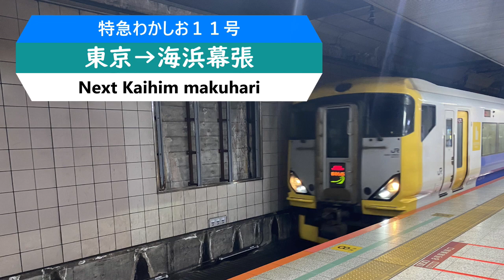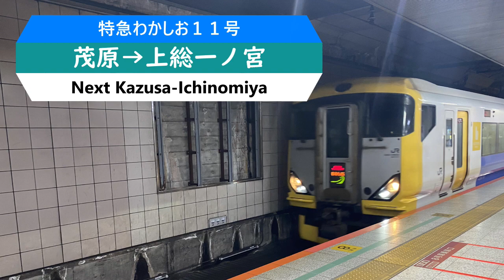Ｅ２５７系５００番台 特急わかしお１１号（東京→安房鴨川）【全区間走行音】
Ｅ２５７系５００番台、東京始発特急わかしお１１号安房鴨川行きです。停車駅は、海浜幕張・蘇我・大網・茂原・上総一ノ宮・大原・御宿・勝浦・上総興津・安房小湊・安房鴨川です。特急わかしお号の旅をお楽しみ下さい。録音設定ミスの影響で雑音があります。予めご了承ください。車内環境は良好な方です。（２０１１年録音）
This is the E257 Series 500, Limited Express Wakashio No. 11 from Tokyo to Awa-Kamogawa. Stops are Kaihim makuhari, Soga, Ōami, Mobara, Kazusa-Ichinomiya, Ōhara, Onjuku, Katsuura, Kazusa-Okitsu Awa-Kominato and Awa-Kamogawa. Please enjoy the trip on the limited express Wakashio. Please note that there are some noises due to a mistake in the recording settings. Please understand it beforehand. The environment inside the train is good.